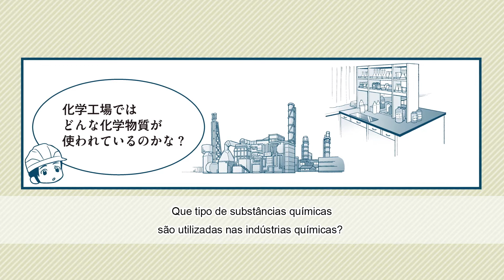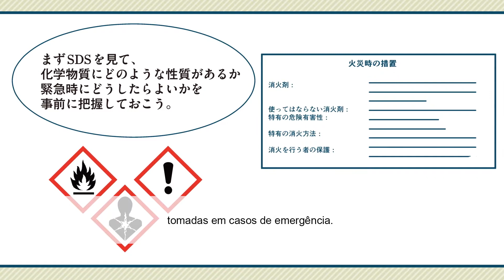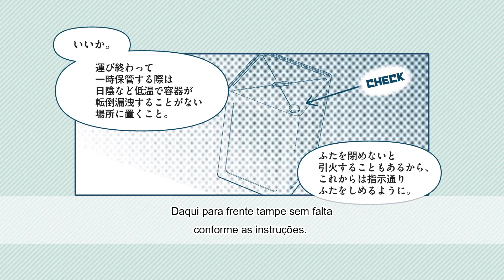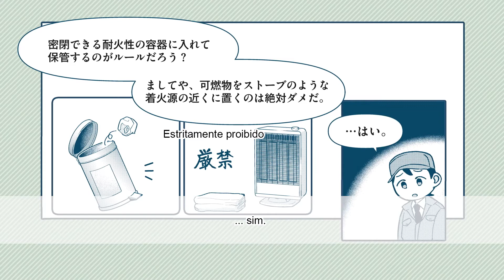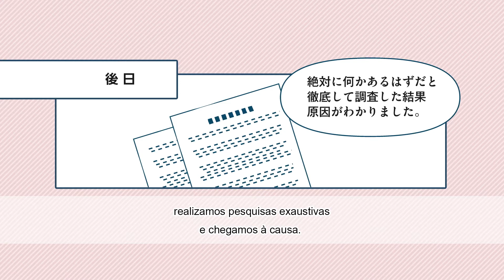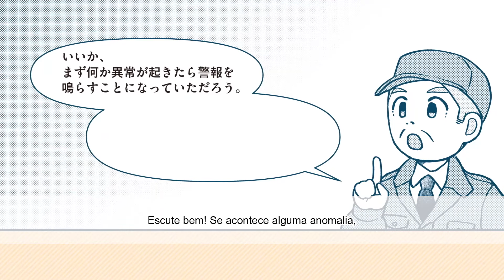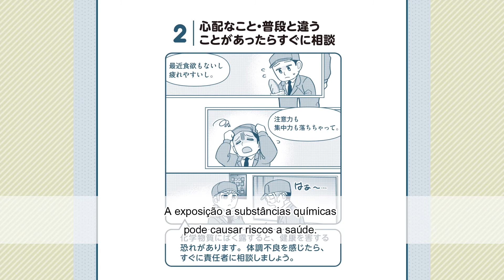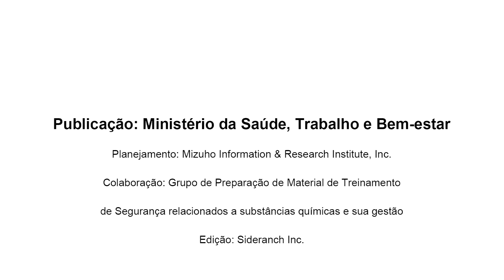Gerenciamento de substâncias químicas（ポルトガル語／共通／化学物質管理）